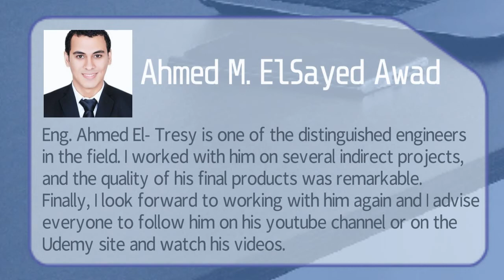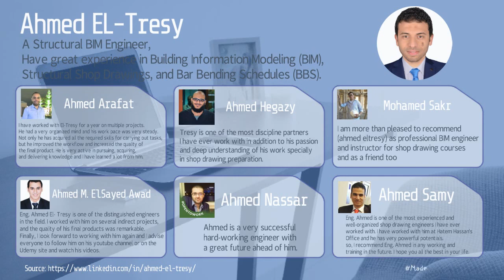Ahmed EL-Tresy - Recommendations on LinkedIn - 2